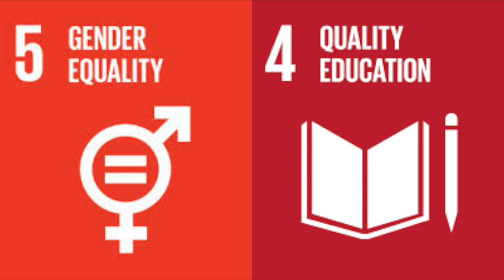ASAL vs Bækkelagets SK Fotballkompis